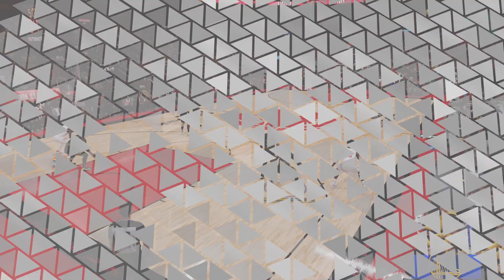NBA 2K23 Golden State Warriors Vs Toronto Raptors Game 31 PS5